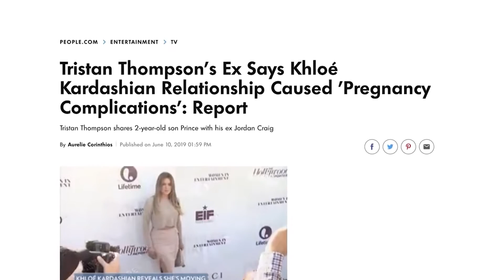Top 10 NBA Wives & Girlfriends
In today's Top NBA video we are going to be looking at the Top 10 NBA Wives & Girlfriends.

👉Want to dominate NBA Fantasy Line Ups?! Get the tool that does all the work for you by compiling player data and trends to create accurate player projections that is put into a winning lineup just for YOU!

👉Looking to increase your vertical leap? Get the most effective exercises, training sequences and techniques used by thousand of athletes all put together in an easy to use program.
Learn how to jump higher now

👉Is your flexibility holding back your game? No matter what type of athlete you are or condition of health you’re in unlocking your spine, joints and muscles will improve you ability to perform in the game and stay safe doing so.

👉Become one of the top players everyone is talking about! This online program will have you developing your skills, strength, speed, nutrition and mentality for excellence to maximize your potential on the court.

👉Want to create a super profitable YouTube channel from scratch?! It doesn’t matter if you don’t have any tech skills or previous experience, everything is provided step-by-step in this training program on how to start, grow and monetize your channel.